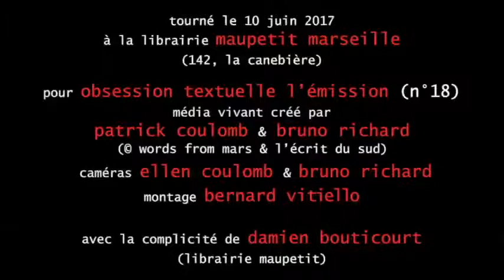Le coup de coeur de Cédric Neuser pour Obsession Textuelle du 10.06.2017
Cédric Neuser, libraire chez Maupetit Marseille, nous livre son coup de cœur du mois "La nouvelle question d'Orient" de Georges Corm.